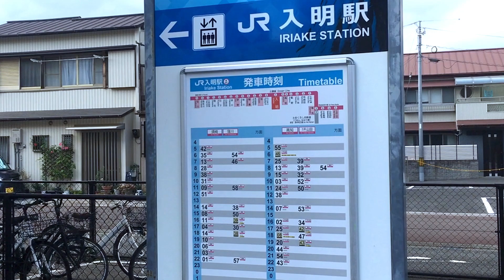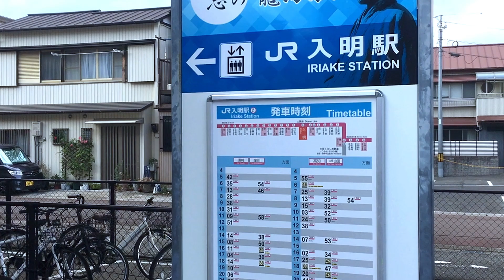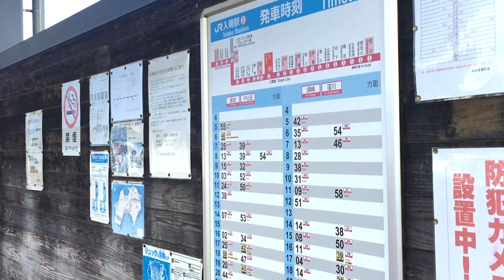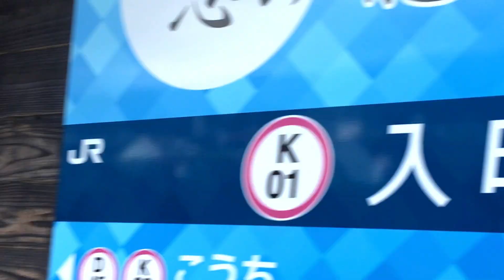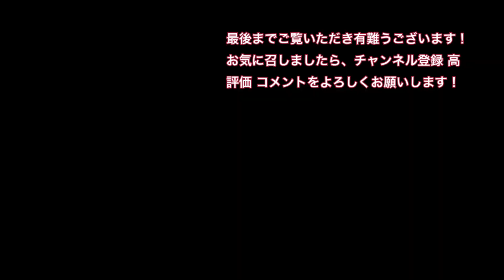愛宕、高架下の金曜市とJR入明駅 おらんくの街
高知の今と昔を動画や静止画に残していきます。県内在住の方、県外にお住まいの方に是非見ていただけたらと思います。
0:00 金曜市
1:40  JR四国 入明駅

BGM
DOVA-SYVDROME様